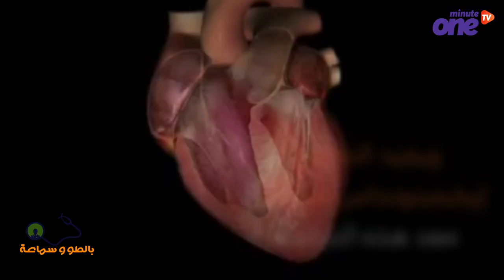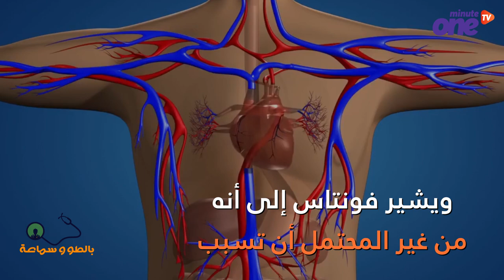دراسة أطباء يحددون فترة النوم المثالية وتطور أمراض القلب والأوعية الدموية